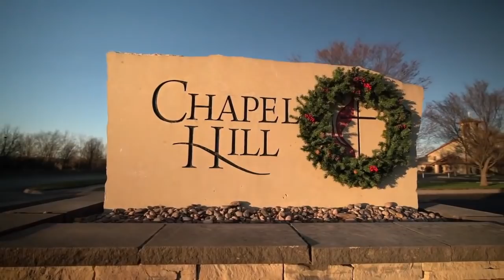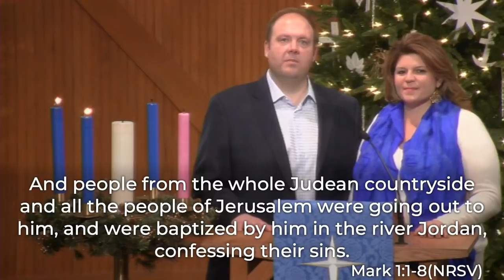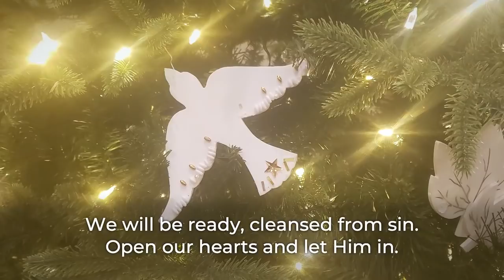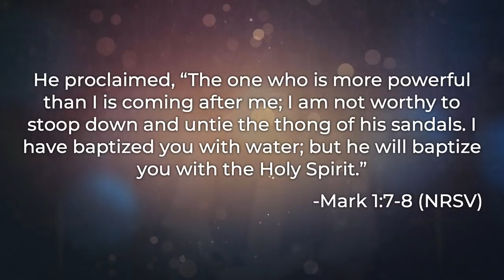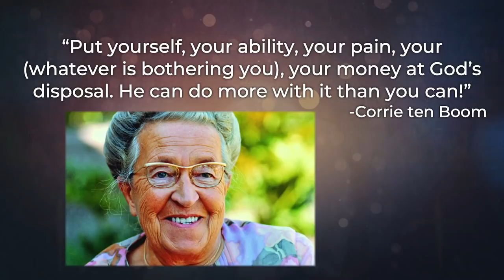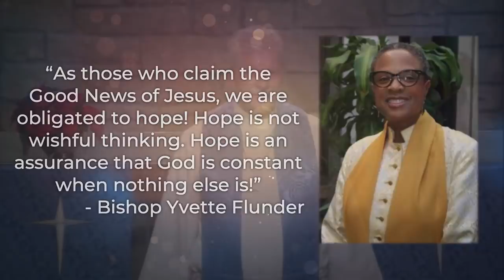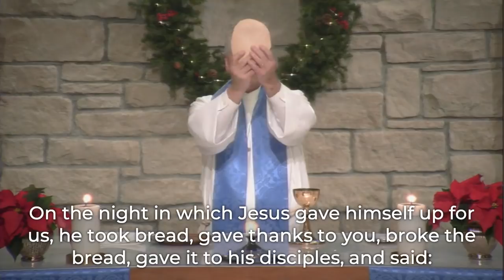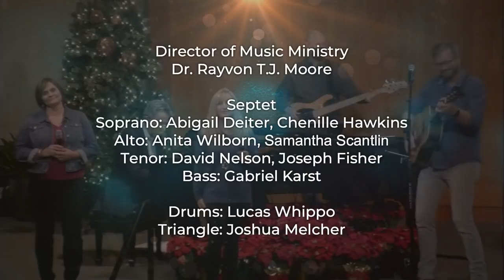2 Peter 3:14 Peace in God